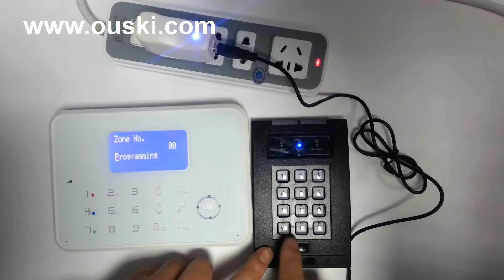G6 alarm systems connect to keypad: Arm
Arm by keypad